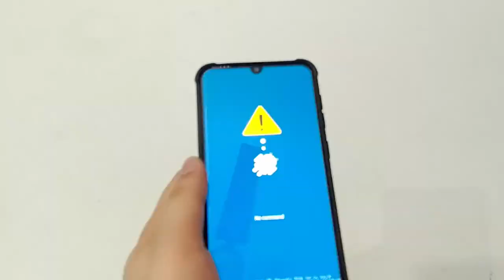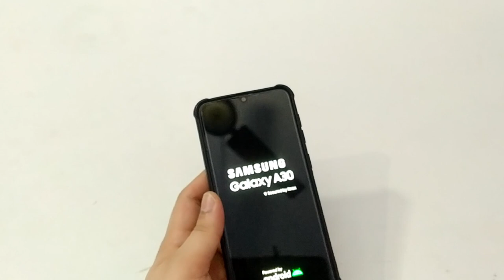Clear Cache Data in Samsung Phone - Solve Battery, Fingerprint, Hang issue and More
Hello, Friends Welcome to this Video. Today, I am telling how to clear cache data in Samsung . which results in solve many software glitches like fingerprint, camera crash, hang issue, slow charging and Many More.